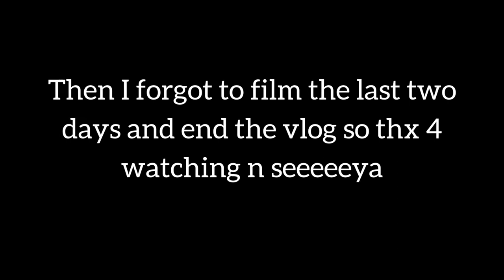SOUTH PACIFIC CRUISIN VLOG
Hello hello,
This was my first ever vlog i've made hehe so scary and awkward in front of the camera still. This is from a recent family holiday we took for my mums 50th birthday celebrations? Enjoy! xxxx